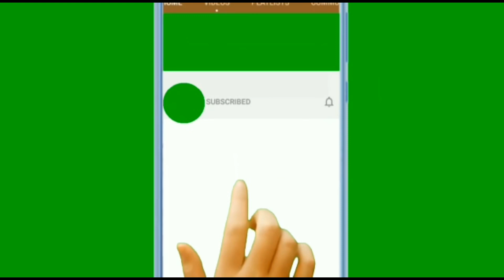То, что увидели волонтеры привело их в ужас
Когда Манго нашли на улицах Индии, у него под подбородком свисала гигантская опухолевидная масса. Animal Aid Unlimited, спасательная организация в Индии, получила звонок о Манго и поняла, что они должны помочь бедной собаке. Спасатели предложили щенку немного еды, чтобы завоевать его доверие, а затем быстро забрали его обратно в свой штаб, чтобы посмотреть, есть ли какой-нибудь способ избавиться от огромной массы.